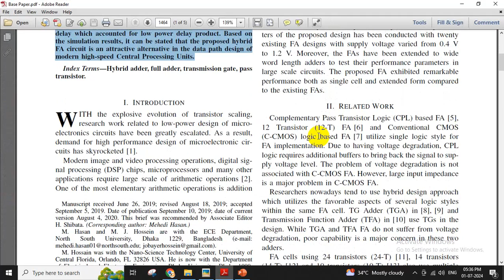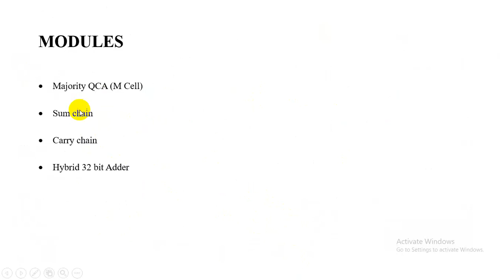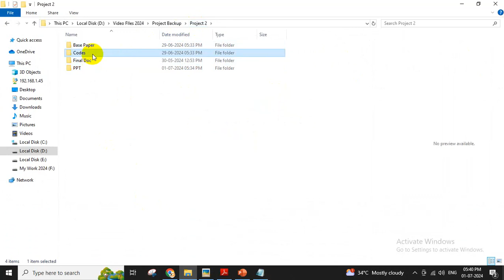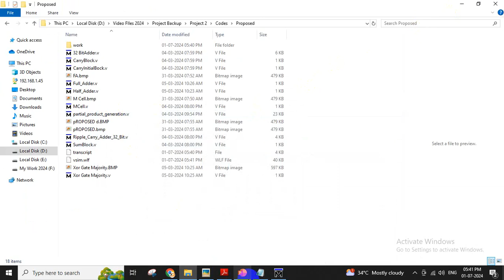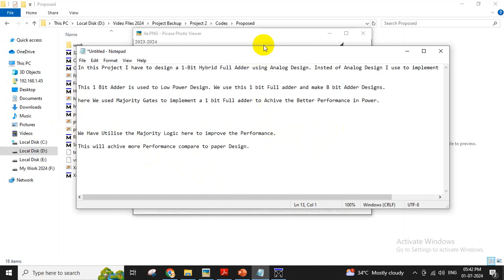Design of a Scalable Low-Power 1-Bit Hybrid Full Adder for Fast Computation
M.E| M.Tech | B.E | B.Tech | PH.D. RESEARCH SUPPORT | THESIS | DISSERTATION | JOURNAL | PROJECTS | ASSIGNMENTS HELP
Matlab | Python | Antenna | VLSI | Simulink | Electrical | Papers | Scopus | SCI | SCIE